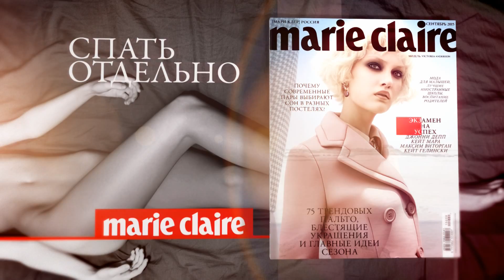Marie Claire Russia сентябрь 2015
Читайте в сентябре!